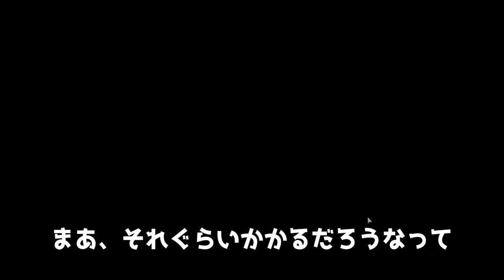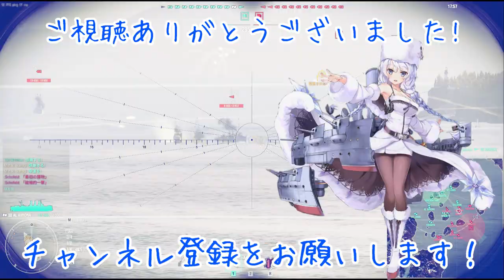World of Warships 2022 0527 今回のアズレンコラボの酷さに世界中がドン引きした！？ 乗艦：AVRORA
ちょっと、これはあんまりじゃないかと思うんだけど･･･